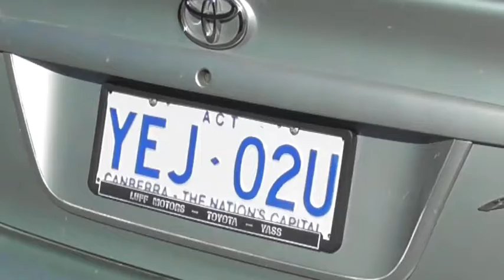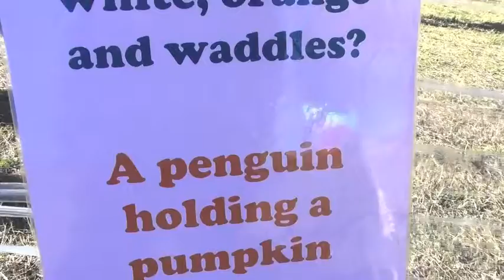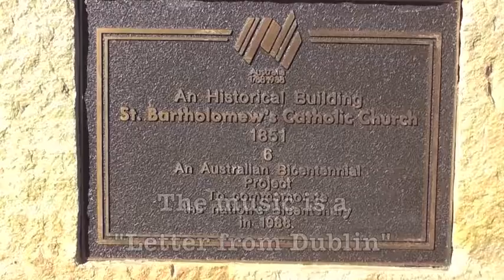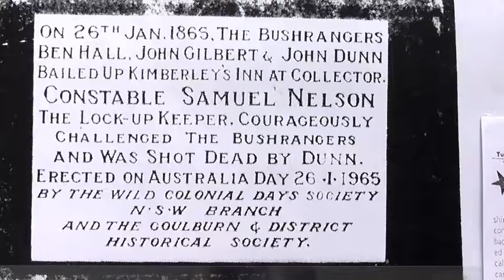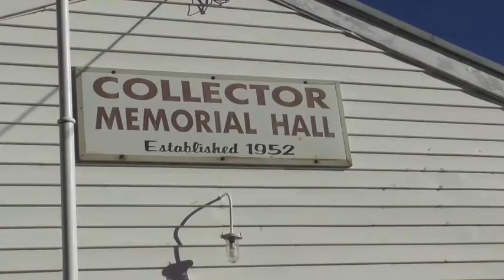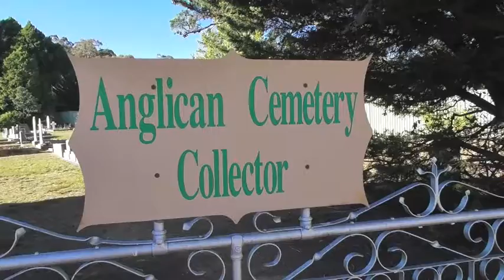Radio Graham - Pumpkin Festival 2018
An hour's drive north from Canberra and we'II be in the New South Wales village of Collector. It has an annual pumpkin festival in May. The village is reportedly named after the Aboriginal name for the region: Colegdar